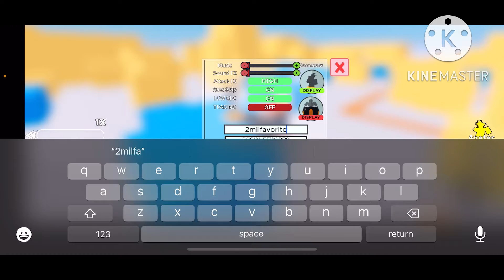Showcasing Early Zaruto and Early Kosuke! (Early Naruto and Early Sasuke)